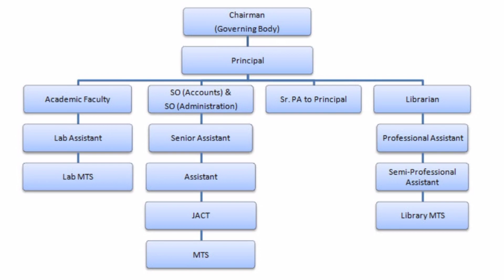Maharishi Valmiki College of Education | MVCE | Delhi University | B.Ed best college in Delhi.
Get all Du B.Ed privious 6 years Authentic question paper 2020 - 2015.

Per question paper:-    20 rs only.

Hello dosto.😊

DU B.Ed 2019 question paper discussion

Du bed 2020 question paper

Du bed entrance 2020 question paper

जामिआ मिलिया इस्लामिआ B.Ed Complete info.

About video:-

दोस्तों इस विडीओ में आप  maharishi valmiki college of education (MVCE). के बारे में जानेगे।

For B.ed Entrance preparation buy these books

DU B.ed entrance book only in 300😍

RS Aggrwal best reasoning book for B.Ed in 550 💯💯

Genral science and gk best 🚀🚀💯💯

लक्ष्मिकान्त Indian polity new addition in 500rs 😍😍🆕

LIKE❤️ करें।

Kanhaiya😊

entrance examination
b.ed admission 2018
b ed admission in delhi
b ed entrance exam
bed admission
delhi university bed admission
when b.ed admission
bed entrance exam
b ed college admission
b ed entrance
admission for b.ed
b.ed 2020
bed entrance
bed application
b.ed course in delhi university
b ed exam
eligibility for b ed
bed exam
b.ed admission in 2020
bed college admission 2021
eligibility for bed admission
university b.ed admission
university of delhi b ed college
admission to bed course 2020
b.ed course admission
b ed in hindi
b.ed entrance exam question
b ed entrance exam model question paper
b.ed exam question
b.ed admission 2018
entrance exam for b.ed question paper
b ed admission test question
when b.ed admission
bed admission
b ed entrance exam model question paper pdf
admission for b.ed
bed entrance
entrance exam
b.ed 2020
b ed exam
bed exam
bed application
eligibility for b ed admission
about b.ed admission
Du bed entrance question paper 2020
Du bed privious year question paper
Du bed 2019 question paper
Du bed 2018 question paper
Du bed privious five years question paper
Bachaler of education du
Delhi university b.ed exam
How to download du bed privious year question paper